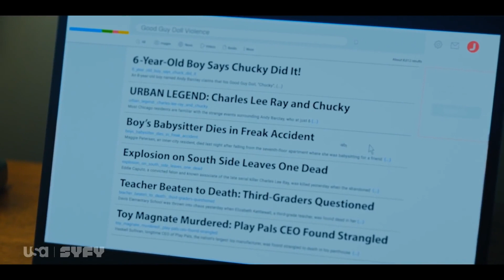CHUCKY "His Queer Kid" Clip (2021)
CHUCKY "His Queer Kid" Clip  (2021) Child's Play Horror

Don Mancini, the creator of the Child's Play franchise, teases what fans can expect from the first season of SYFY and USA's Chucky — from bullying and false friendship to love and laughter. Watch the premiere of Chucky, October 12th at 10/9c on SYFY and USA Network.

CAST: Jennifer Tilly, Brad Dourif, Fiona Dourif

CREATOR: Don Mancini